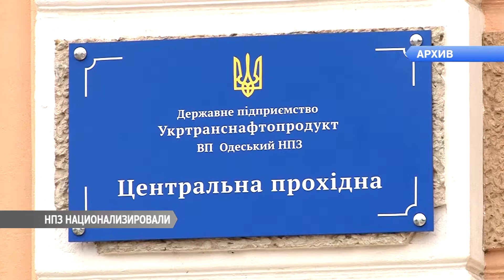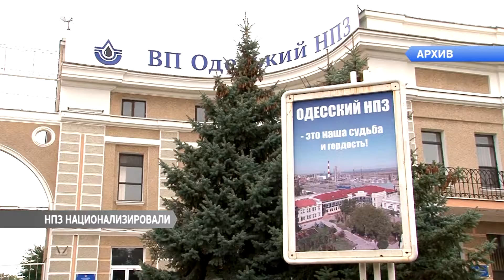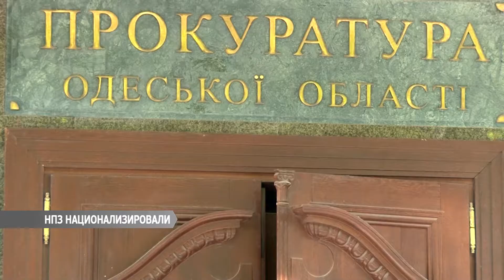Вечер на Думской. Валентина Шульц 19.06.2017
Тема: НПЗ передали в госсобственность